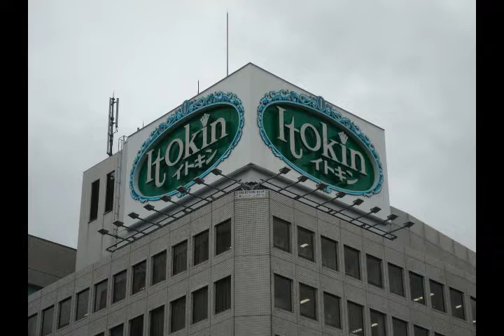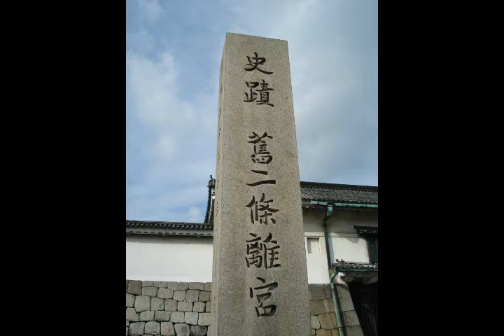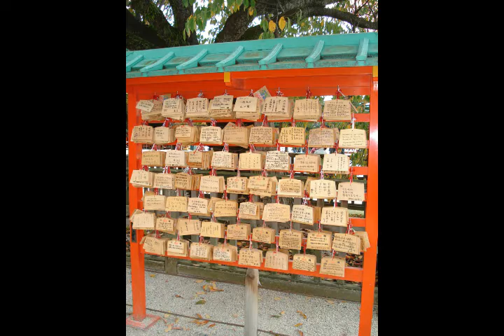Japan Trip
Marie's work trip to Japan in 2009